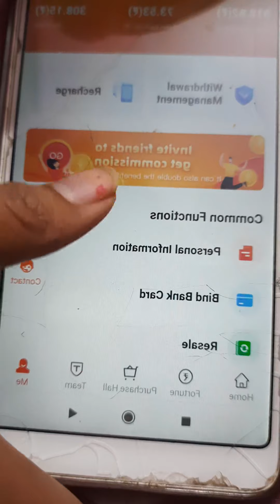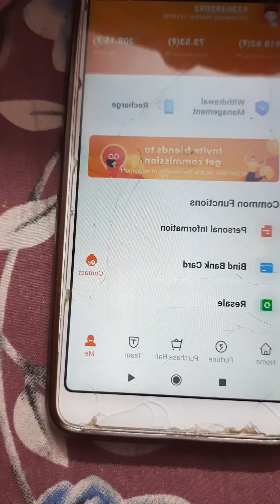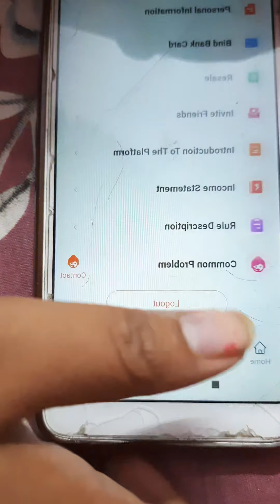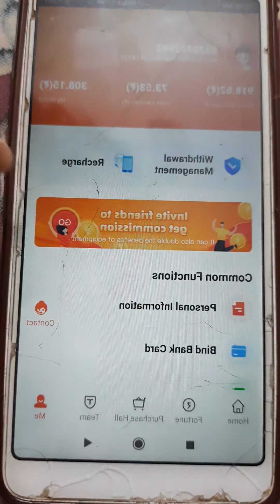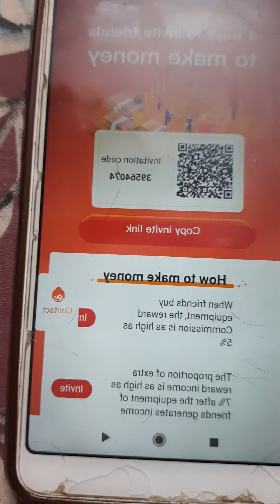Power Bank Earning App Real or Fake| Earning apps| (Work From Home) With Live Payment Proof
Best Ever Power Bank ?
Love ?? You Power Bank

Today Withdrawal Proof

Ap agar Mer Referal Code Se join Karenge to apko Bonus milega Aur ap Aur Logo KO refer Karenge to Uska Commision Milega Alag Se So GUys Jaldi Karo

aisa kamane ke tarike
URL app for Android
Paytm cash
Paytm
Earning app
Mobile se Paisa kaise kamae
Earn money online from mobile phone in
2021 Ghar baithkar online Paisa kamane kaise kamaye
How to earn money online in Tamil and Telugu
Part time job in mobile phone
Full time job in mobile phone
Earn from video
How to earn money online at 2021
Learning app se kaise band Karen
Earning app se earning karne ka naya Tarika 2021
Open karo website se paise kaise kamaye